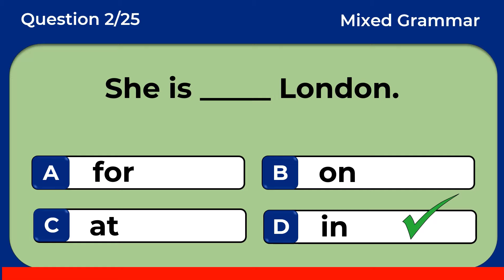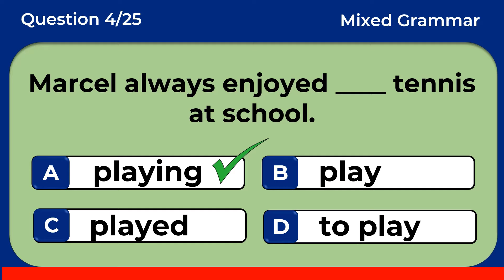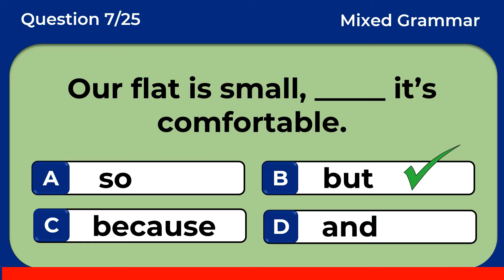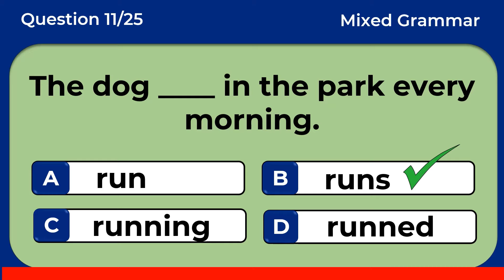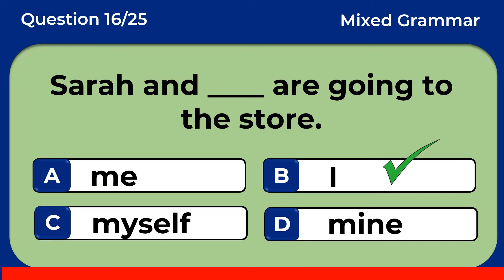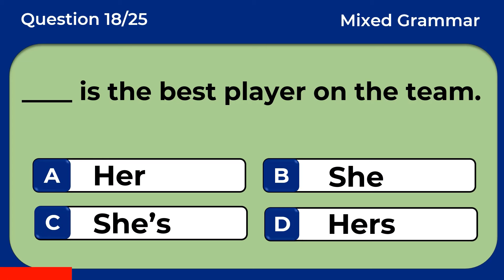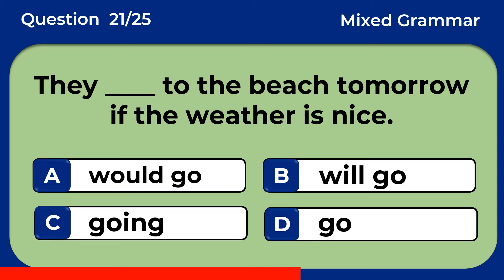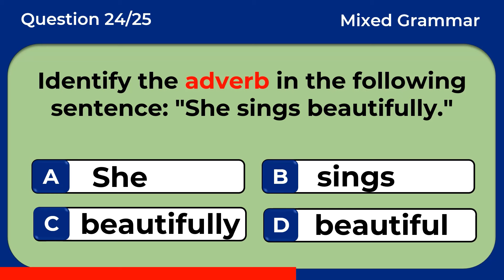Mixed English Grammar: Can You Score 25/25? challenge 8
In this video, I've prepared 25 Mixed English Grammar questions for you to tackle. Each question has a 10-second time limit, so see if you can respond before the clock runs out. Feel free to pause the video if you require additional thinking time. Wishing you the best of luck!